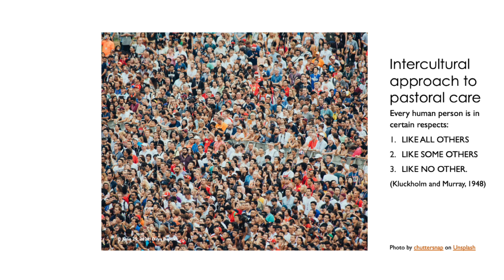Diversity | Authentic Adventism | Dilys Brooks | Sydney 2023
A message by Dilys Brooks from our 2023 gathering "Authentic Adventism" in Sydney, Australia